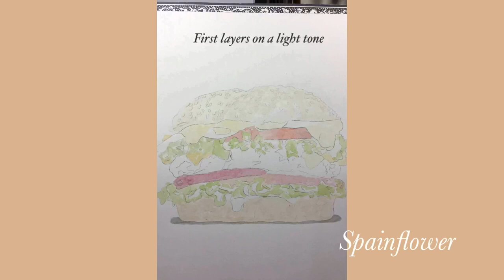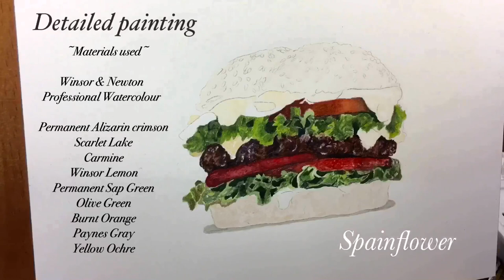How to paint a Hamburger using Winsor & Newton watercolor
Hello everyone 💖 This is a short video on how I painted a real looking Hamburger. This kind of painting process I called it detailed one because I painted it to come out with 3D real looking effect🤗 I hope you like it and please subscribe to support me and my passion.Thanks so much💖💖💖